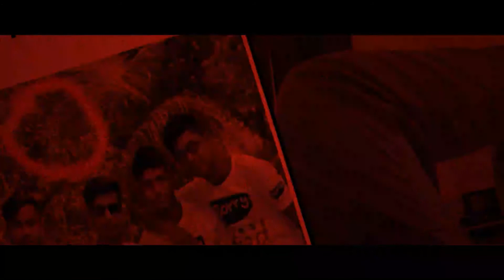Curb your supremacy